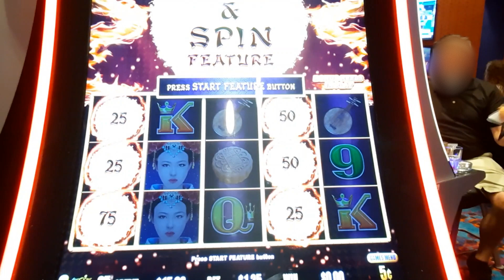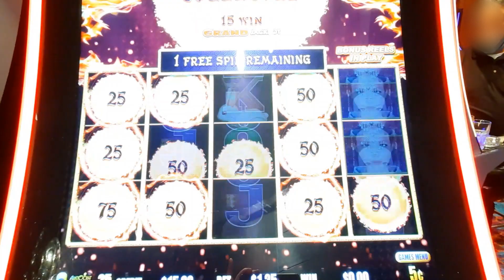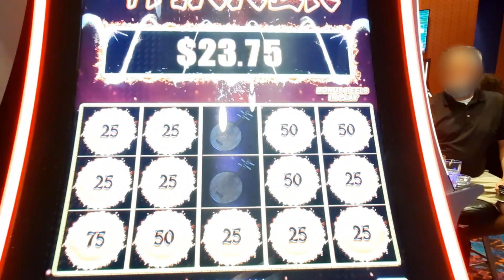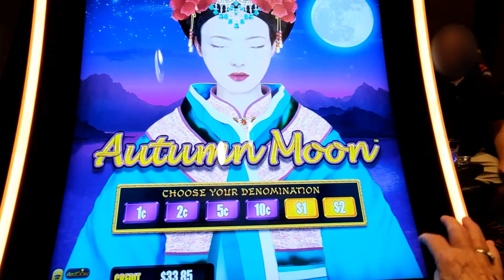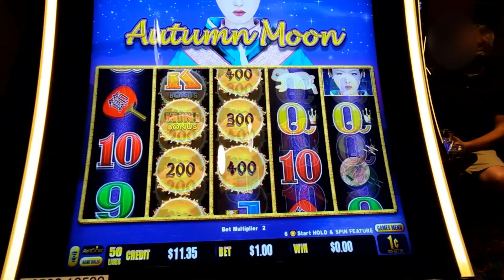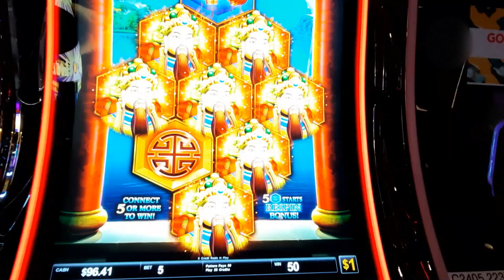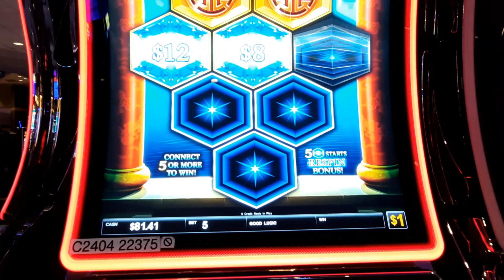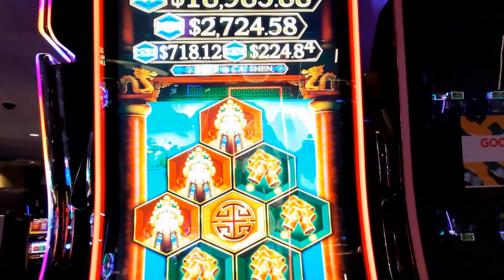AUTUMN MOON and HEXOGEMS💥 Lets get some bonuses😍🎰💙[dragon link slots]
Lets play some Dragon Links,, love the autumn moon,, first time playing Hexogems,, yeh,, its okay.

 HI, I have lucky items to hand out.
I download videos on  Mon, Wed and Fridays, sometimes more.. I 'am NOT PAID by any Casino to gamble at their property.